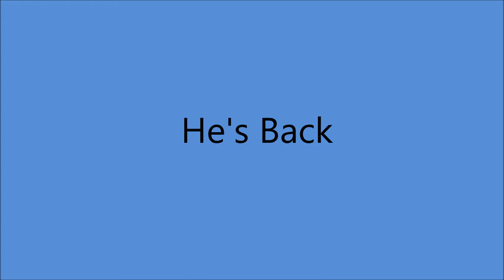Sue Thompson - He's Back (1962).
(Written by  Boudleaux and Felice Bryant).

Issued  ONLY on  LP "Two Of A Kind" (1963).

 Recorded  22 February 1962  RCA Victor Studio, 1611 Hawkins St., Nashville, TN –
Sue Thompson [vcl solo], Ray Edenton [gt] + unknown musicians.
Producer: Wesley Rose.